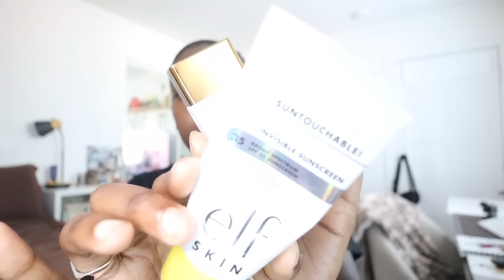a *very* chatty & faded grwm (q&a)🍃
about me + faq:
hi i’m riayn (pronounced like ry-an) and im a twenty whatever podcast host and creative director living and working in los angeles, ca! i love streetwear fashion, korean noodles, gold jewelry, and sneakers. welcome to the channel where me, your long distance bestie, lives life right alongside you through the screen. where we do the mundane and the insane together! make sure to subscribe so you don’t miss a video and follow me on ig & tiktok to stay connected!

» camera: canon m50 mark II + sony zv1
» editing software: final cut pro + epidemic sounds + canva pro

a *very* chatty & faded grwm (q&a) 🍃 - by Riayn Christina